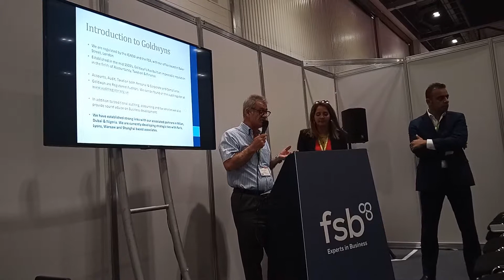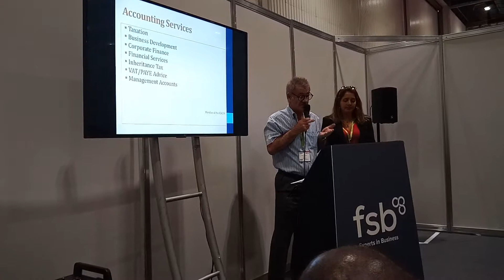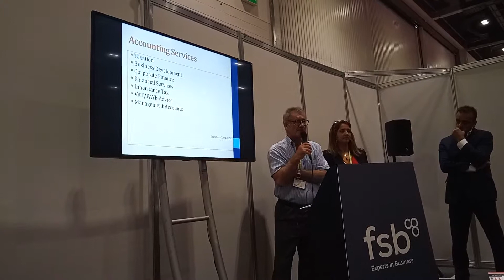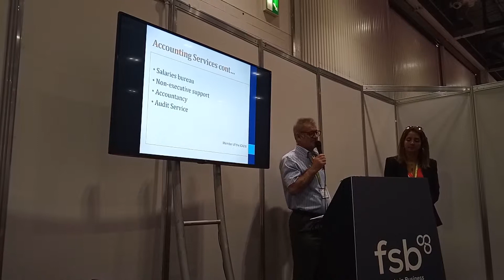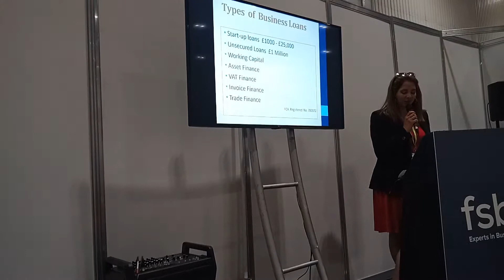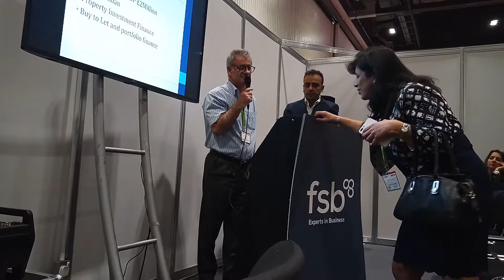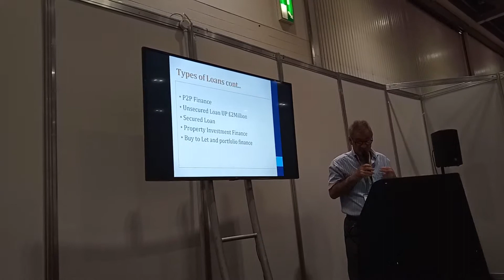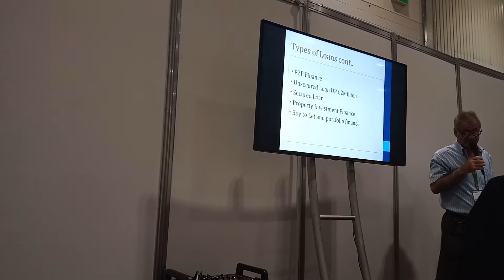Goldwyns Business Consultancy Services Presentation